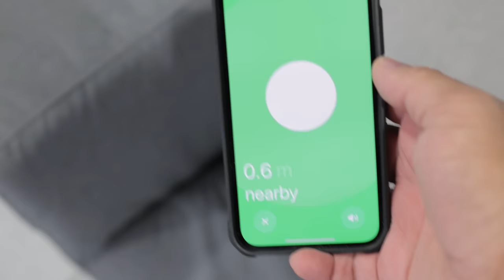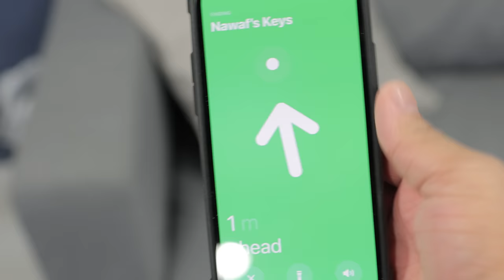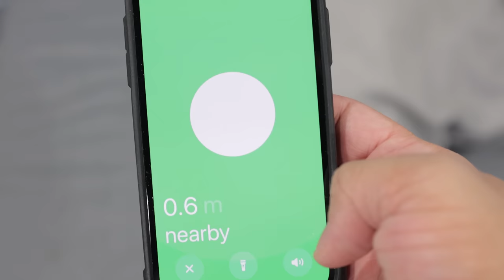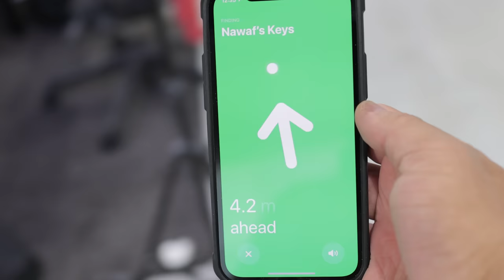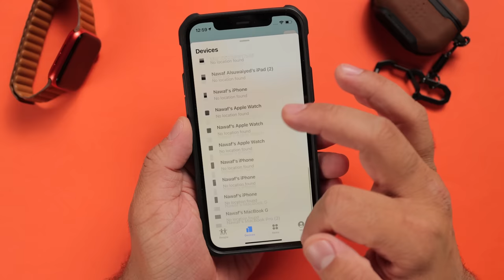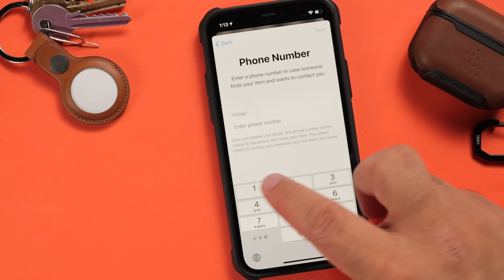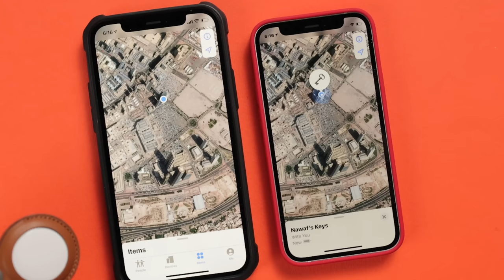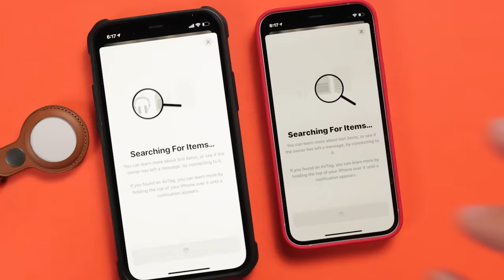قطعة Apple AirTag 🔥🔥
السلام عليكم، استعراض لقطعة الإيرتاغ الجديدة من أبل لتتبع الأغراض وإيجاد المفقودات.

مشاهدة ممتعة.